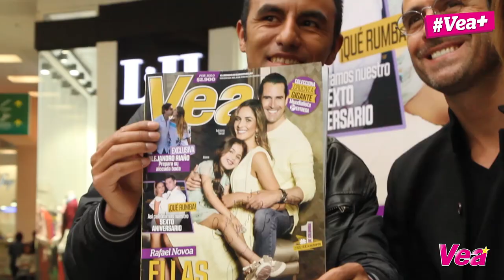Vea +: Firma de autógrafos Rafael Novoa y Adriana Tarud | Revista Vea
Así se vivió la firma de autógrafos con Rafael Novoa, Adriana Tarud y Alana en el Centro Comercial Bulevar.